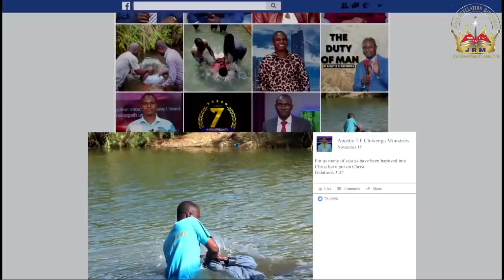The John Series Part 3G - Finalising John The Baptist - Sunday Service 14 November 2021